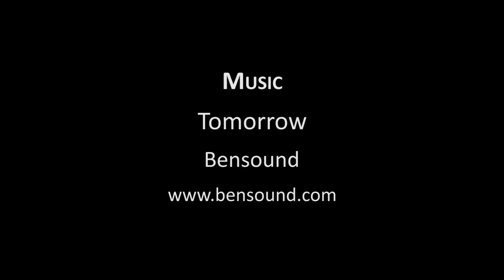Eclipse 2017: The Day the Moon Ate the Sun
Today we watched as the moon ate the sun, or at least that was how it looked from here on Planet Earth. The eclipse was a blast to watch, even though we only had about 97 percent totatity here in northeast Wyoming. We may have missed complete totality a couple of hours to the south, but we also missed the crowds and were able to enjoy the planetary show in solitude from a mountain top.

- Tomorrow

*SOCIAL MEDIA*
Robert Witham